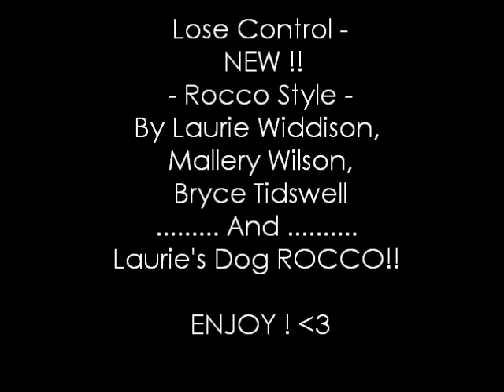Lose Control Rocco Style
Few mates got together and made this video about a dog; ROCCO - inspired by Lose Control :D
Our first video so dont worry we will get better we were only messing about to see if we could make one
the next will be better we promise :P